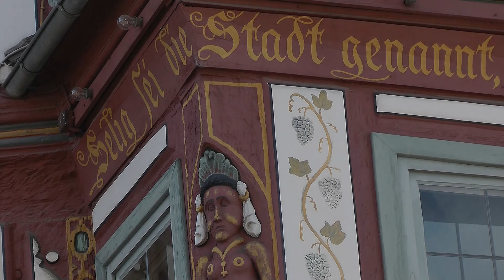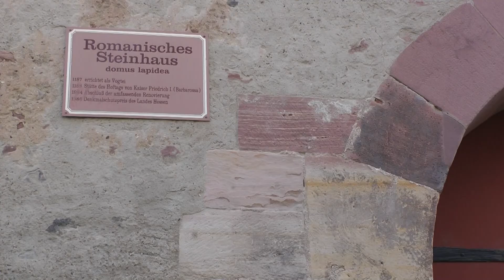Seligenstadt am Main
Seligenstadt liegt etwa 25 km von Frankfurt entfernt am linken Mainufer. Eine sehenswerte Stadt mit Marktplatz, gepflegten Fachwerkhäusern, vielen Restaurants, beliebten Eisdielen und der Einhardbasilika mit ihrem weit über die Grenzen bekannten Klostergarten.